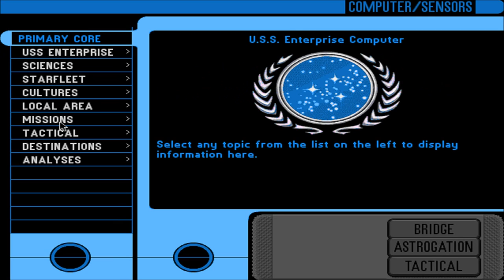Let's Play Star Trek: TNG - A Final Unity (Blind), Part 18: Romulan Battles!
(Part 1 of 2) The Romulans are attacking! We try not to get ourselves killed. We also speak to Captain Ky'Dra of the Klingon vessel Bortas.

Star Trek: The Next Generation - A Final Unity is a property of Spectrum HoloByte, Inc., MicroProse Software, Inc., CBS Corporation, and Viacom, Inc. I do not own any of the rights to this game, nor any of the material within this video. Thank you, and computer! Earl Grey, hot.